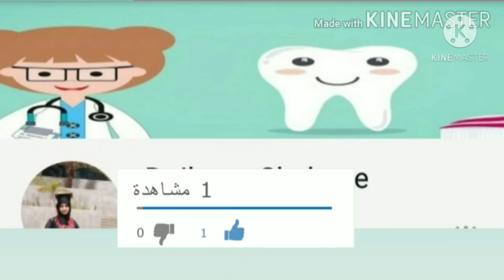Ce qu'il faut savoir sur la 3eme année médecine dentaire